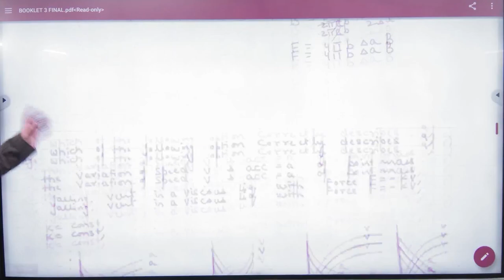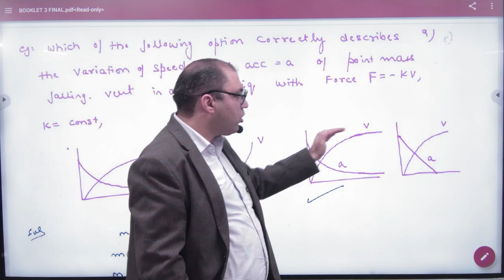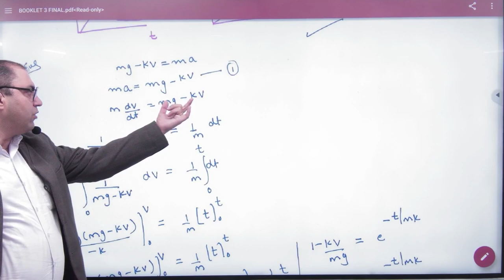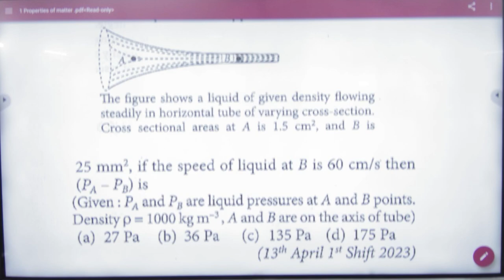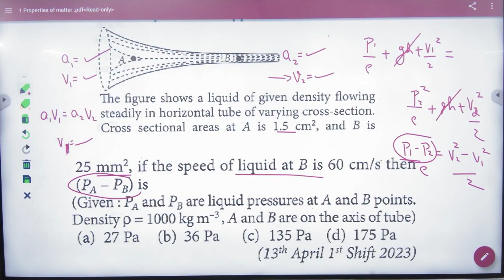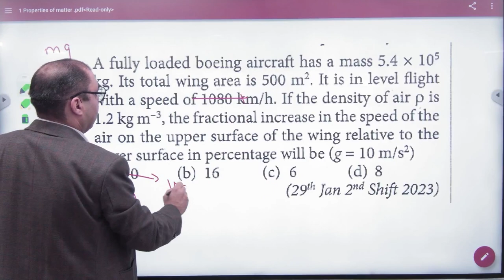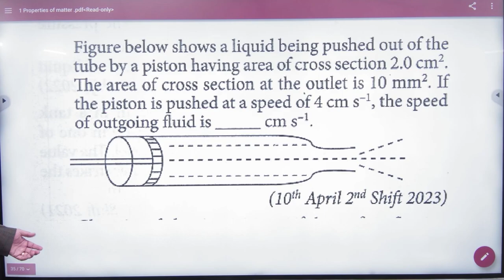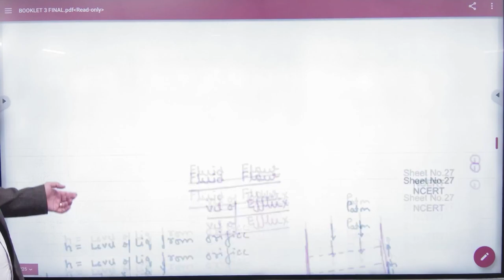1 Elasticity Numericals+1